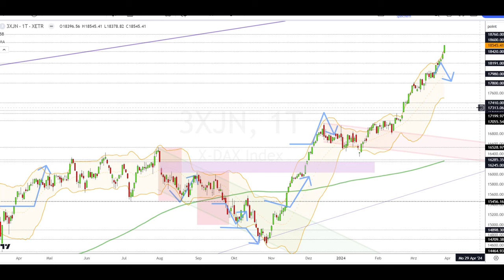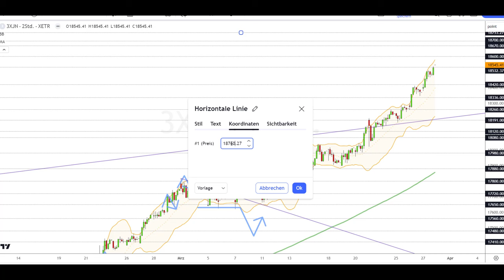Dax Analyse 28.03.2024